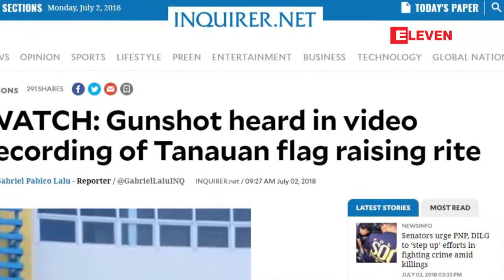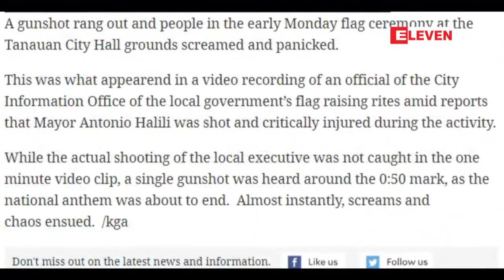ဖိလစ္ပိုင္ ၿမိဳ႕ေတာ္၀န္တစ္ဦး ႏိုင္ငံေတာ္သီခ်င္း သီဆိုေနစဥ္ ပစ္သတ္ခံရ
ဖိလစ္ပိုင္ႏိုင္ငံ၊ တနာ၀မ္ၿမိဳ႕မွာ ဇူလုိင္လ ၂ ရက္ မနက္ပိုင္းက အလံတင္ အခမ္းအနားတစ္ခုမွာ ၿမိဳ႕ေတာ္၀န္တစ္ဦး ပစ္သတ္ခံခဲ႔ရတယ္လို႔ ရဲတပ္ဖြဲ႕က ေျပာပါတယ္။